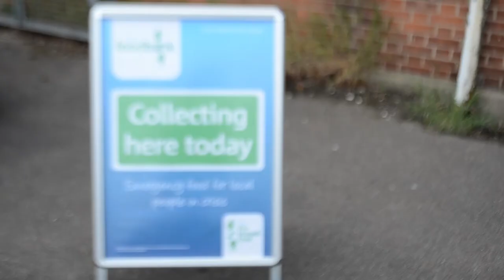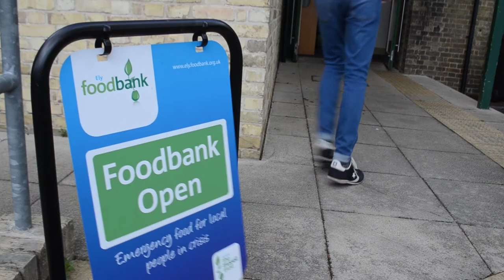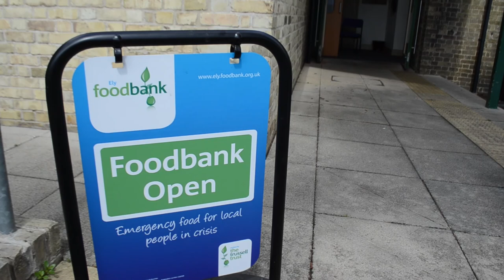Trussell Trust Ely Foodbank: Making a big different in a small city.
The Trussell Trust Ely Foodbank was set up in November 2012. It has helped approximately 8,000 people in Ely, Soham, Sutton and Chatteris and this week a new distribution centre opened in Cottenham.
Here I meet Cathy Wright, Project Director, who explains more to me about Ely Foodbank.